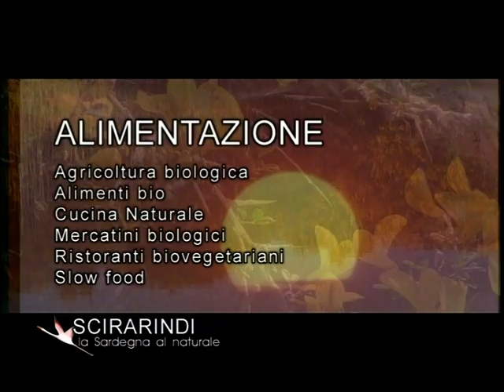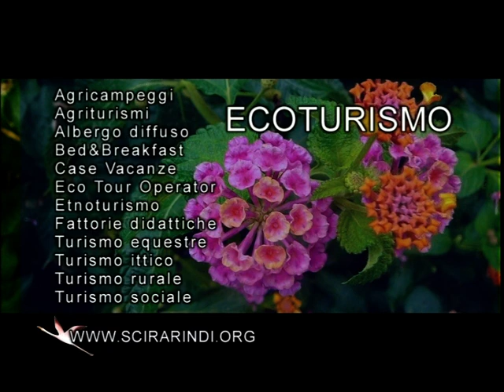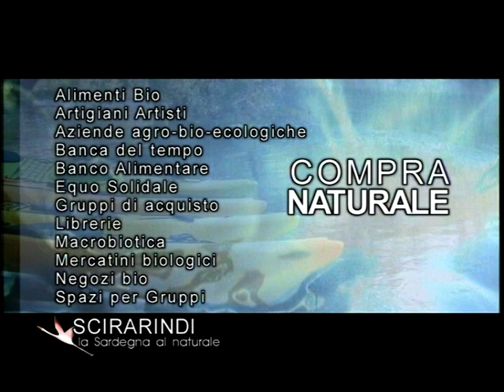Scirarindi - Il Portale della Sardegna naturale